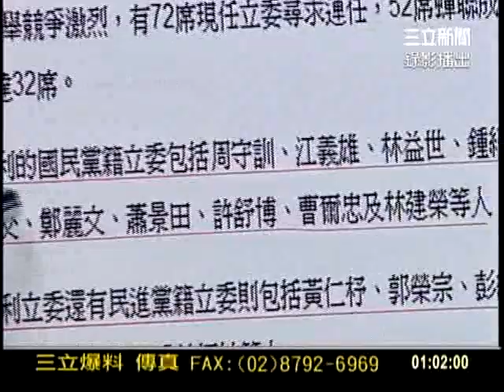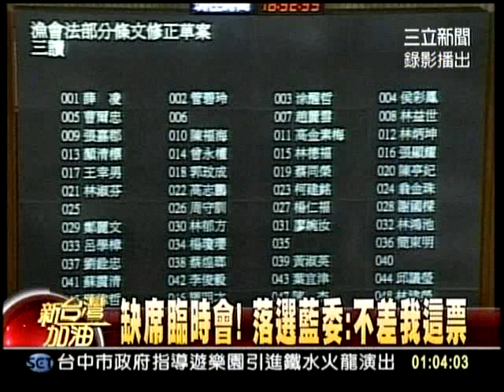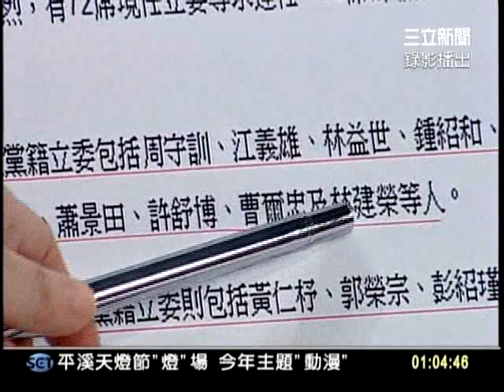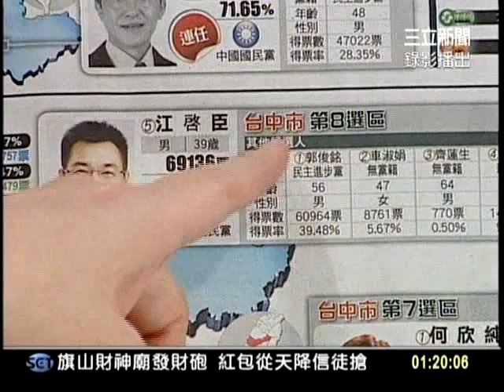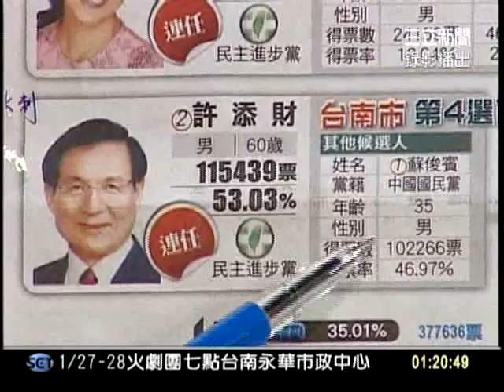20120126新台灣加油part1